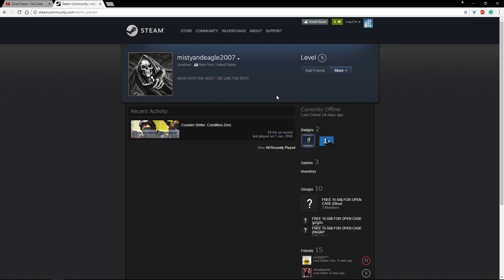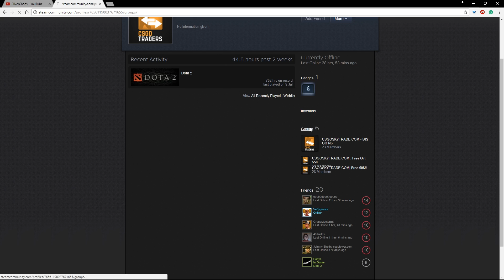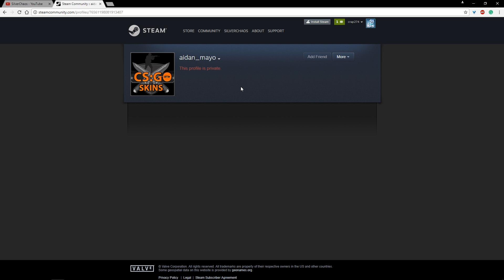Beware of "CS:GO Steam Group" Scammers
Another "Beware" video that I want to give you guys for a warning message that you should avoid for joining the Steam Group, being invited by the "Bot", that contains false advertising and scam website.